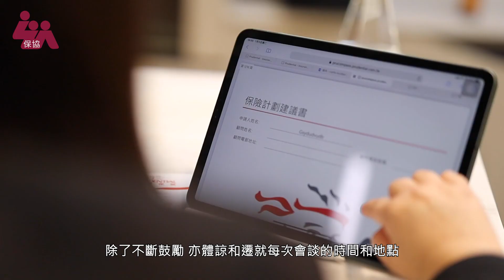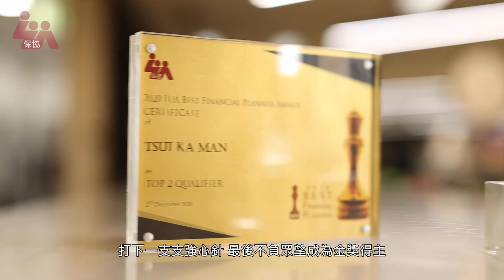【堅守以客為本 度身訂造適切方案】徐嘉雯小姐 (2020保協傑出財務策劃師大賽金奬得主)